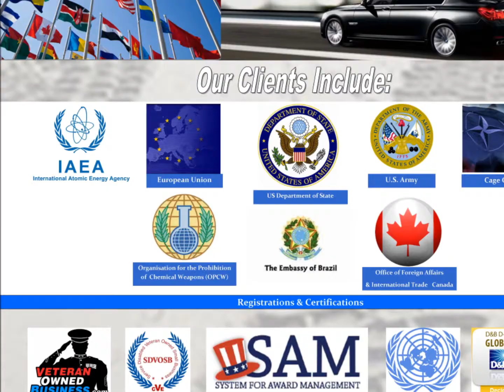Armored Car Hire Honduras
Diplomat Armored Rentals provides armored vehicles for rent and armored car hire services throughout Honduras.

From our office in Tigucigalpa, Honduras (Tegus). We can provide armored vehicles and executive protection services in Tigucigalpa, San Pedro Sula, Choloma, La Ceiba, El Progreso, Ciudad Choluteca, Comayagua, La Lima and Danli.

In Honduras, we have armored Chevrolet Suburbans, armored Chevrolet Tahoes and armored Toyota Prados available for rent or hire. We offer flat rate daily and weekly pricing on all of our armored vehicle rentals and executive protection services.

Our daily pricing in Honduras includes a highly trained, armed security driver working a 12 hour shift.

For more information on our services in Honduras, check out the Honduras page of our website at:

We have armored passenger vehicles available for rent in the US, Mexico, Honduras, Venezuela, Colombia, Brazil, Argentina, Chile, United Kingdom, Switzerland, Turkey, Italy, Moscow, Libya, Nigeria, Kenya, South Africa, Afghanistan, Iraq and in the Philippines.

This price guide includes the vehicle types, basic vehicle specs, armor levels, vehicle location and pricing.

There is a Table of Contents on page 5 with a key to the "Services Offered Icons". The icons indicate if we provide executive protection services such as security drivers, bodyguards, close protection agents, and diplomatic security services. From there you can skip to the locations of interest, or flip through the entire 46 page booklet.

(It is titled the embassy book because the hard copies are being sent to embassies. These vehicles and services are also available to private sector clients.)

We have also includes the shipping cost to ship armoured vehicles from our location in the UK to other E.U. Nations. We have flat rate pricing for shipping armored vehicles to France, Belgium, Luxembourg, Germany, the Netherlands, Spain, Denmark, Poland, Sweden and Portugal.

Diplomat Armored Rentals is a Service Disabled Veteran Owned business based in San Diego, CA.